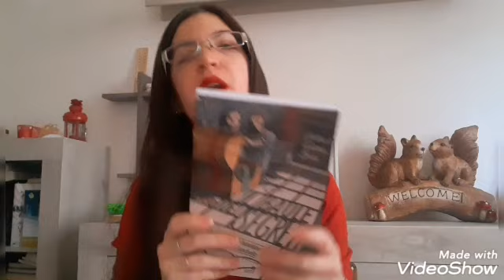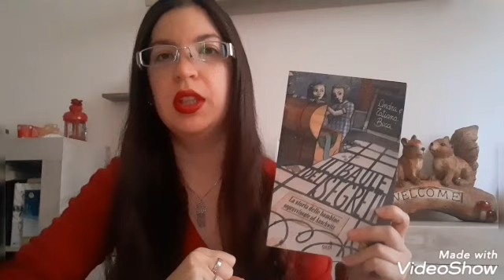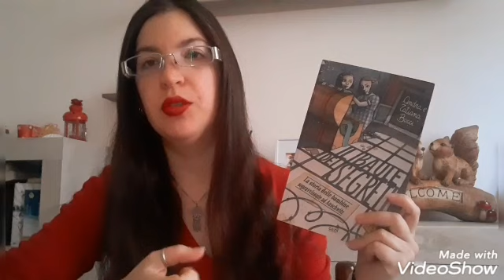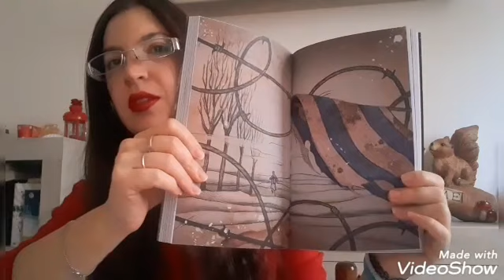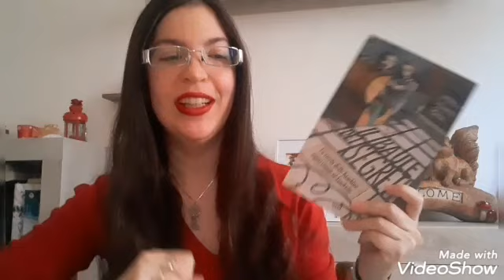La mia lettura per il Giorno della memoria.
Buongiorno amici lettori e non.
Come state?
Oggi vi parlo della lettura che ho fatto per il Giorno della memoria.

Link di acquisto Il baule dei segreti:

Vi ricordo che potete trovarmi anche su:

Facebook: Il mondo di Cry (pagina blog e canale YouTube) Cristina Alessandri (profilo personale)